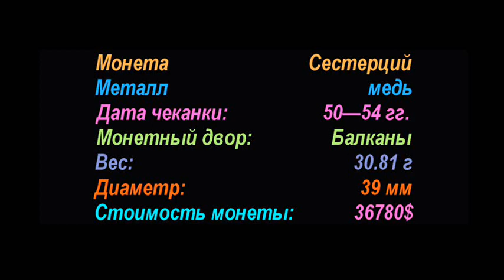Сестерций, 50 - 54 гг. н.э., Клавдий, Древний Рим, Sestertius, 50 AD - 54 AD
Удачи Вам.